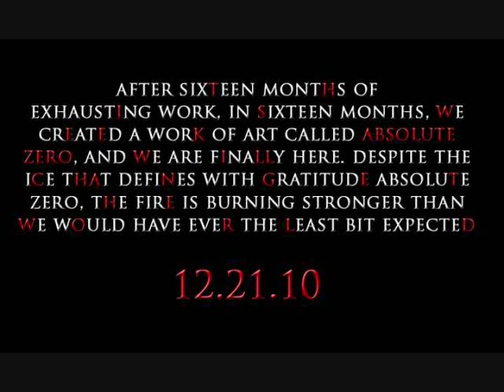Josh willis The Blizzard ft Bryce T Irby